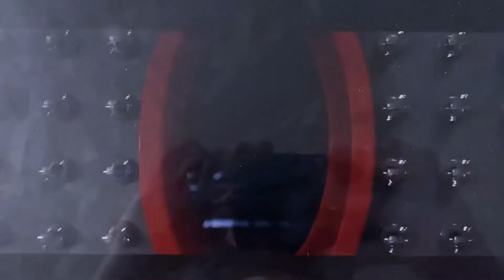Paramount / Nickelodeon / Flying Tigers / Align / GFM / HB Wink / Aniventure / Cinesite (variant)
Taken from Paws of Fury: The Legend of Hank

Paws of Fury: The Legend of Hank is owned by Paramount Pictures, Huayi Brothers, and Sky Cinema